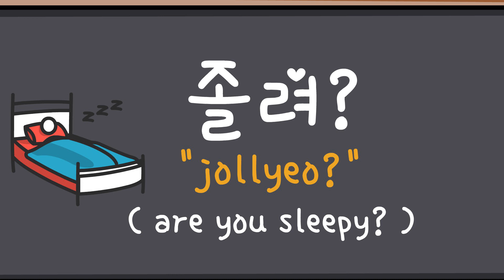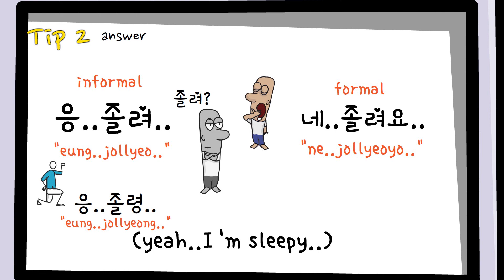a few minutes Korean about sleep ( Korean phrases - E Kong-)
Today we going to learn

🟢 졸려? "jollyeo? " (are you sleepy?)

Koreans often use this expression!

if you were speaking to someone older than you, you would say
formal
🟢 졸려요?  "jollyeoyo?" (are you sleepy?)

1️⃣Tip1
When the other person looks sleepy

If you want to speak cutely!
🟢 자기~ 졸령 "jagi~ jollyeong? " (Baby are you sleepy?)
🟢 자기~ 졸려용?  "jagi~ jollyeoyong?"

2️⃣Tip2
Answer 졸려?

informal
🟢 응..졸려 "eung..jollyeo.." (yeah.. I’m sleepy)
formal
🟢 네..졸려요 "ne..jollyeoyo.." (yeah.. I’m sleepy)

🟢 응..졸령..  "eung..jollyeong.."

🟢 넹..졸려용..  "neng..jollyeoyong.."

3️⃣Tip3
When you say good night to the other person

informal
🟢 잘자~ "jalja~" (sleep well~)
formal
🟢 잘자요~ "jaljayo~" (sleep well~)

If you want to say cutely!

🟢 잘장~ "jaljang~"
🟢 잘자용~  "jaljayong~"

Practice
informal
💨자기 졸려?  "jagi jollyeo?" (Baby~are you sleepy?)
💨그래? 잘자~ "geurae? jalja~" (okay~ sleep well~)

formal
💨그래요? 잘자요~ "geuraeyo? jaljayo~" (okay~ sleep well~)

안녕하세요 저는 콩이에요.
Hi everyone I`m kong

This channel will be beneficial to the following people.
1. Those who want to learn Korean but don't know where to start.
2. People who want to learn the language they could use in real life.
3. Those who want to understand media such as K-pop and K-drama in Korean
4. People who want to speak at least a little bit of Korean
5. Those who want to learn difficult Korean easily.
6. People who want to date Koreans (Koreans really like foreigners who can speak a little Korean.)

I'll help you all to do it.
Ten minutes out of twenty-four hours is a small amount of time, and if you lend me these ten minutes a day,
I promise you, in 10 minutes and 100 days a day, half of what's above is possible.
(Especially number six. Lol hahaa)
Although I am a Korean teacher, I will teach you how to listen to and speak Korean rather than Hangul. Because listening and speaking are the most important things in learning a second language.

Join me.

Benjamin Franklin said “Employ thy time well, if thou meanest to get leisure.”
Let's spend your free time well with me

* Sometimes more than 10 minutes. Only when you really need it.

-E Kong - Easy Korean